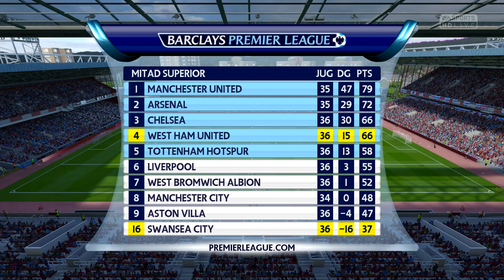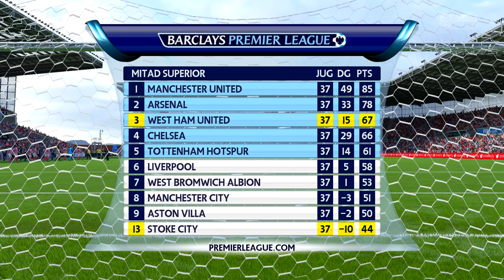FIFA 16: Modo Carrera DT- ¡FINAL DE TEMPORADA!- Ep. 16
¡Que hay leales youtuberos! Bienvenidos a un vídeo más en KC Deportes, el canal de gameplays deportivos en español por las aficionados para los aficionados. En este vídeo, se termina una temporada llena de altos y bajos, pero que el "cómo terminas" será la última prueba para los dirigidos por Carlos Reynoso

➜ Calendario de subida:
-Domingo- WWE 2K16 (12:00)
-Lunes- FIFA16- West Ham (13:00)
-Martes- NBA 2K16- MyCareer (13:00)
-Miércoles- PES 2016 (13:00)
-Jueves- WWE 2K16 (13:00)
-Viernes- FIFA16- West Ham (13:00)
-Sábado- ??? Posibilidad de dos vídeos